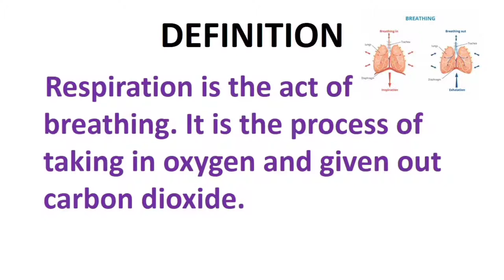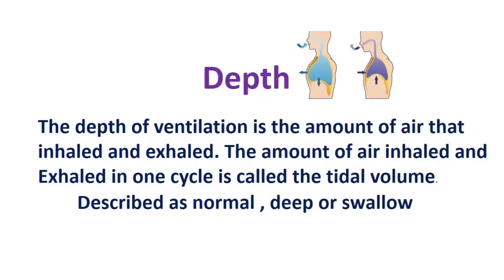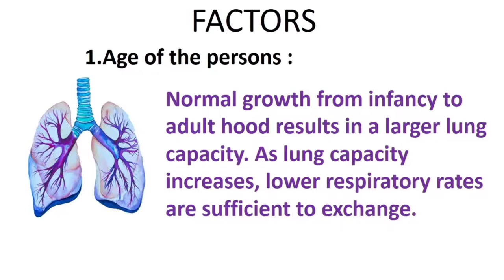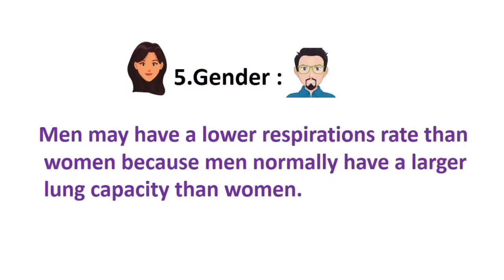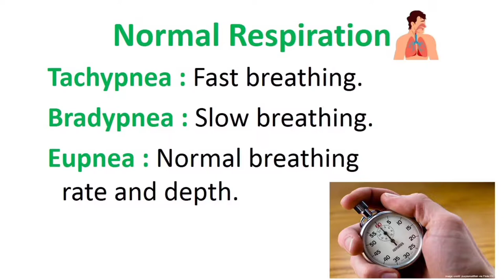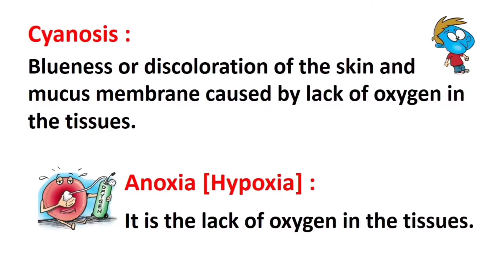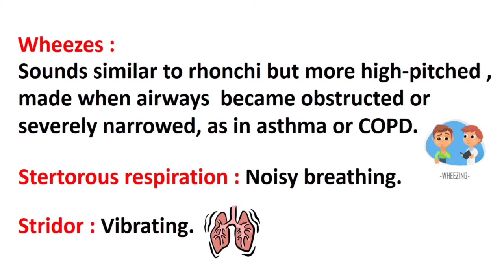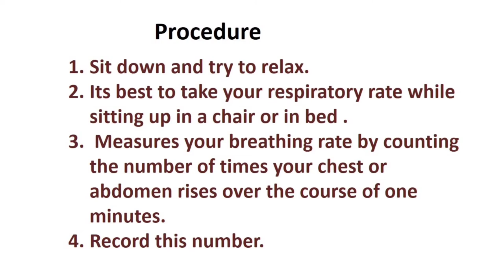😌VITALSIGNS PART 3 (RESPIRATION)😌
😀Welcome to WiSdOmOfNuRses🧚🏻‍♀️

VITALSIGNS PART 3

   ❤️RESPIRATION❤️is the breathing or wind.

🖊️Definition of respiration is expiration and inspiration of the oxygen and carbon dioxide.

👉🏻Characteristics of Respiration is three they are

❤️ Depth
❤️ Rhythm

▫️This are main things of respiration to a procedure for the paitents.

Factors of respiration.

Age of persons👶🏻
Medications💊
Strees/emotions🤯
Exercise🏋🏻‍♂️
Disease conditions🧫🦠

👉🏻Normal respirations are

Tachypnea ❤️
Bradypnea ❤️
Eupnea❤️

Abnormal respirations are

Apnea
Cyanosis
Hypoxia/anoxia
Anorexia/hypoximia

🤗stay safety🤗stay healthy...

😊EDITING BY VICTOR VIJAY 📽